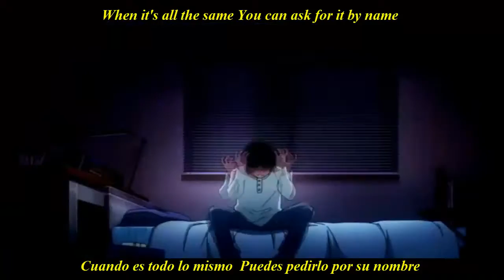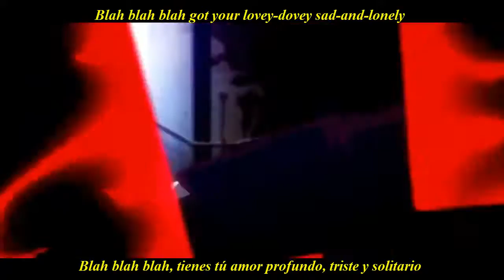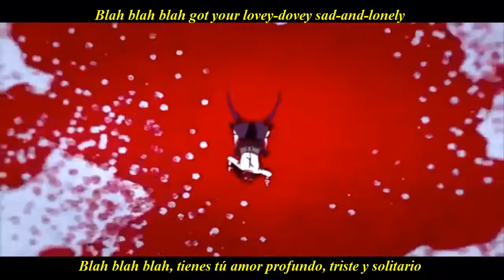AMV~Marilyn Manson~This Is The New Shit~Sub español e ingles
Espero Os Guste este Nuevo subtitulado :3
TODOS LOS DERECHOS A SUS RESPECTIVOS DUEÑOS :3